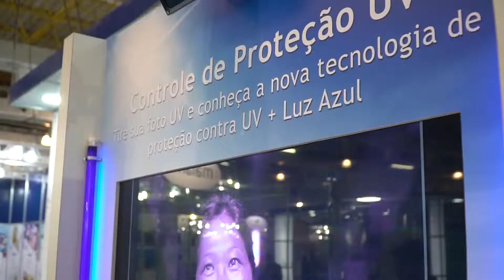Highlights from the In-cosmetics Latin America 2017